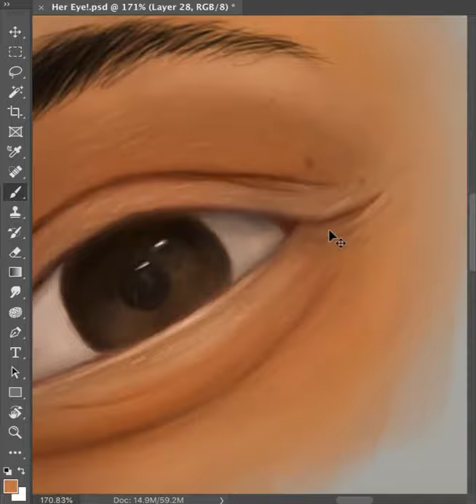Eye study - Digital painting - Speed art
Eye study;

Digging my way through (digital painting course) on udemy
funny I've become an eye painting addict, hopefully, I'll get better in the future.